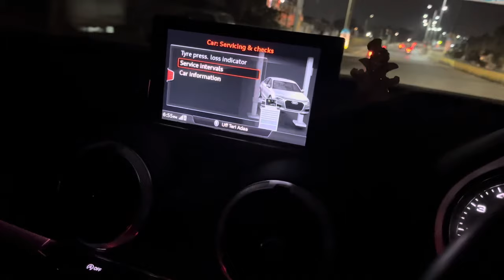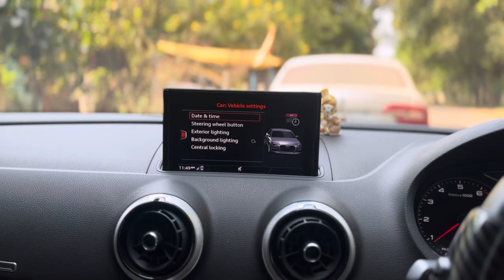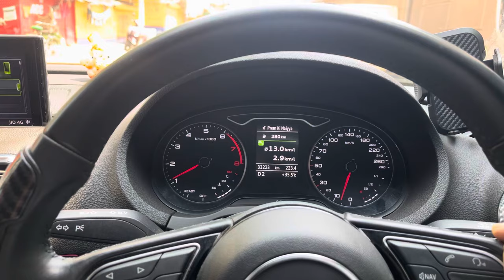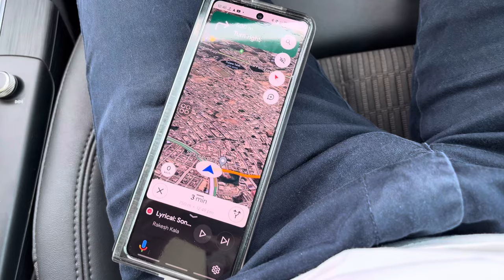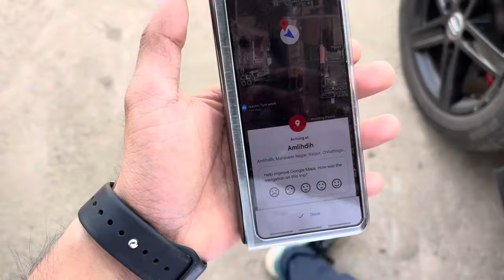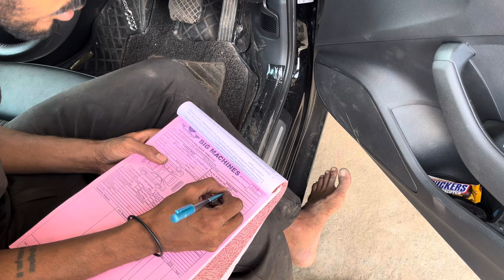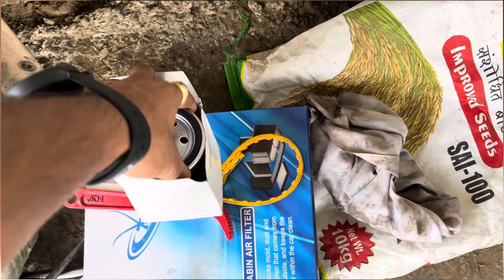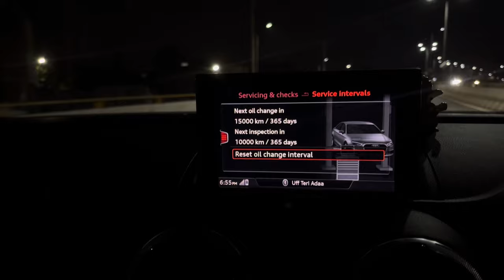Audi A3 tfsi After market service krvane sahi tha ya glt? || vlog 76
Oil castrol - 5w -30
oil filter company- vw
air filter is after market
coolant- hella red colour